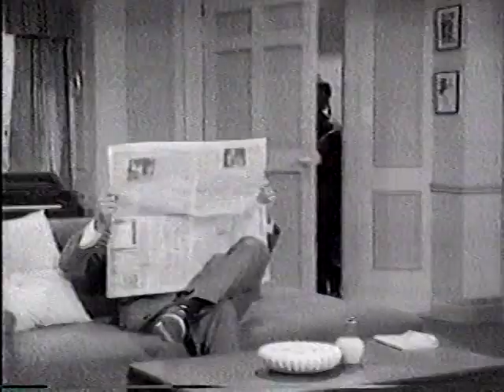Longlost Music Video: Manhattan Transfer "Blee Blop Blues" 1985 I Love Lucy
Longlost 1985 music video for Manhattan Transfer's "Blee Blop Blues" spoofing I Love Lucy. The BetaGems channel also has "Manhattan Transfer 8-29-87 TV profile & performance."